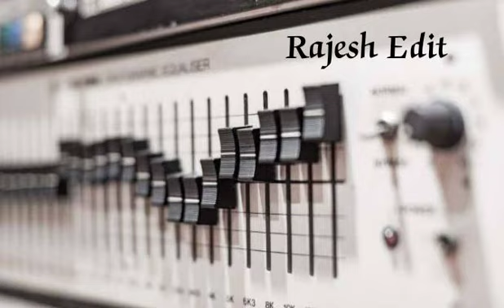Thirunelveli alwada - Samy - remastered